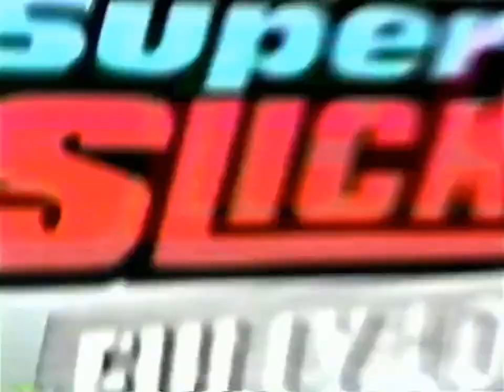The WB Pokémon (TV series) "All Torkoal, No Play" Opening credits December 3, 2004